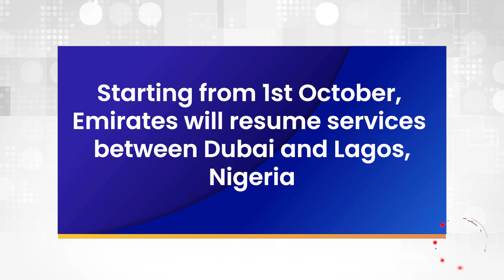Saudi Takes Action With Less Words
In response to increasing interest, Saudi Arabia has revised its visitor targets
Bahwan Travel Agency Oman renews strategic partnership with Sabre to boost growth
Palladium hotel group shares its new property details at ATM
Al Bustan Centre & Residence embarks on its new journey
we Interviewed
GLORIA GUEVERA, Special Advisor, Ministry of Tourism Kingdom of South Africa
SANDRA POLO CANUDAS, Commercial Director – Asia and ME, Palladium Hotel Group
MOUSSA EL HAYEK,  Chief Operating Officer, Al Bustan Centre and Residence